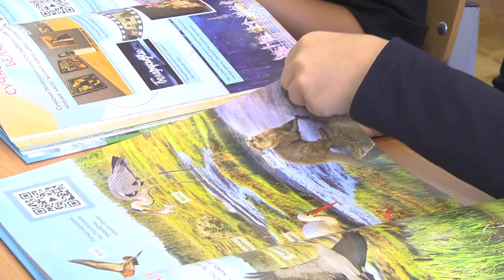2022-09-01 г. Брест. Торжественные линейки ко Дню знаний в СШ 26 и 27. Новости на Буг-ТВ.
Журналист А. Мелишкевич. Л. Лагодич. Оператор А. Щерба. Э.Бакунович
Так уж заведено, что 1-го сентября руководители области, города, районов становятся немного школьниками. Невозможно, находясь на первосентябрьской линейке не вспомнить свой первый звонок, свой выпускной, одним словом, невозможно не поностальгировать. Главы городских администрация Ленинского и Московского районов Александр Власовец и Андрей Филанович свой рабочий день сегодня начали также с торжественных линеек в 26 и 27 школах.